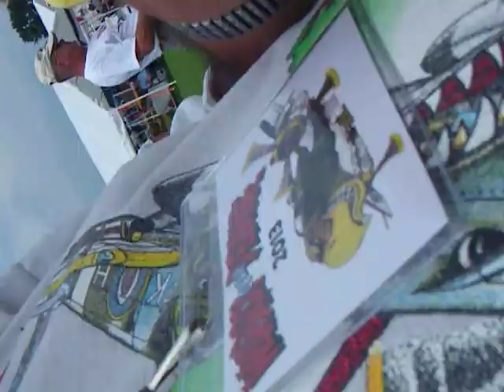Warbirds over Delaware July 11 2013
Thursday at WOD, the crowd is gathering and the flying is getting more continuous.  Mainly showing take offs and landings, featured in this film are Carl Bachuber's Lockheed, Paul Letourneau's A 10 Warthog, with a healthy dose of Mac Hodges B 29 show closing the day's recording.